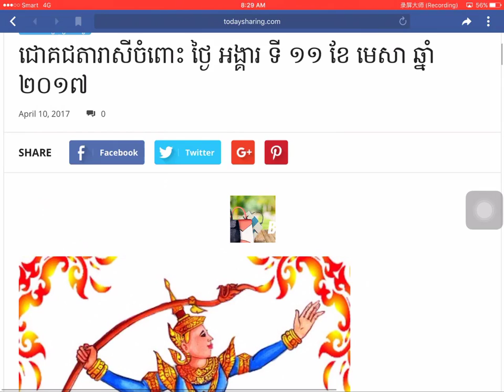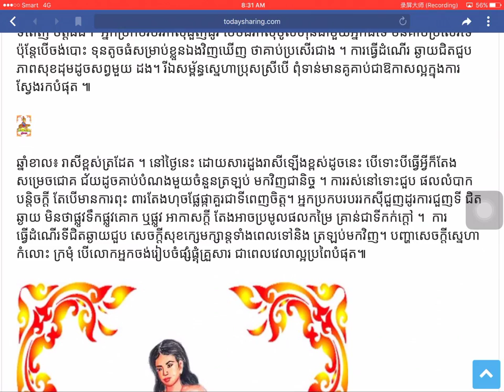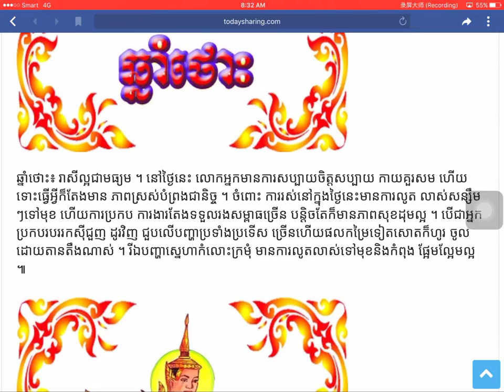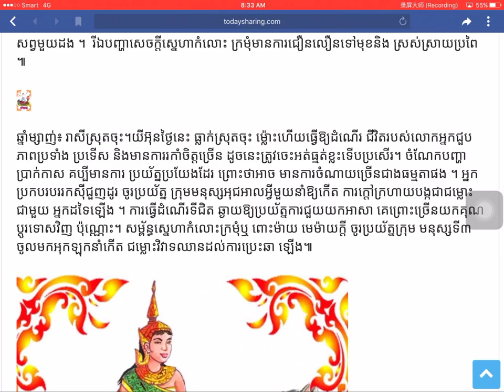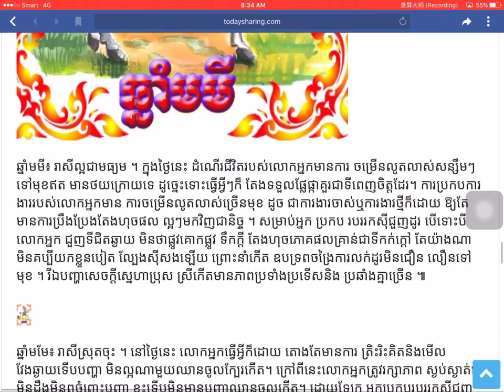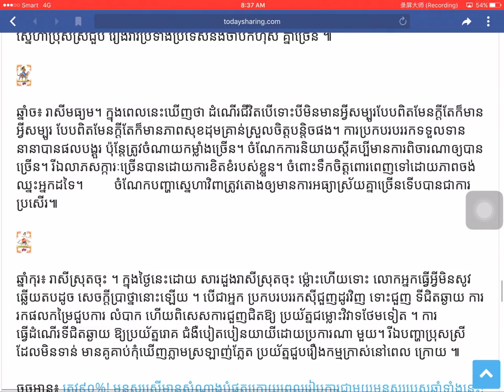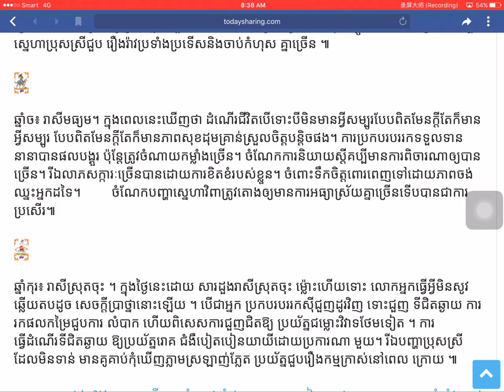ជោគជតារាសីឆ្នាំទាំង១២ នៅថ្ងៃអង្គារ ទី១១ ខែមេសា ឆ្នាំ២០១៧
Channel MC Views ប្រមូលផ្តុំនូវពត៌មានជាតិ និងអន្តរជាតិរួមមានៈ ពត៌មានកីឡា ហោរាសាស្ត្រ ទស្សន៍ទាយ ពត៌មានសិល្បៈ និងពត៌មានសង្គម